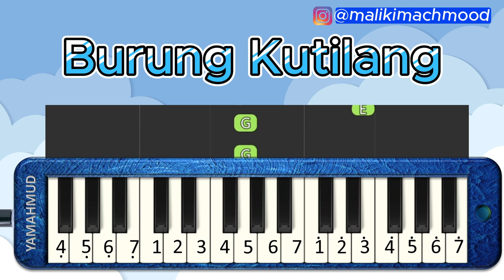Burung Kutilang_Pianika_Easy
Burung Kutilang
Ibu Sud

Di pucuk pohon cempaka
burung kutilang berbunyi
bersiul, siul sepanjang hari
dengan tak jemu jemu
mengangguk angguk sambil berseru
trilili lili lilili

Selamat Berlatih!